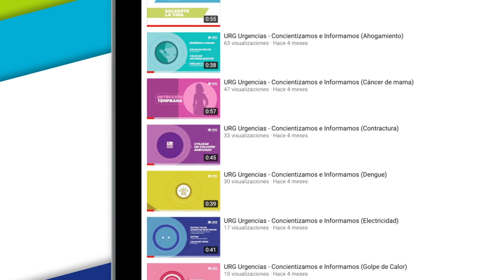URG | Sumamos canales para estar más cerca tuyo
¡Seguinos en Facebook y Youtube para enterarte de todas nuestras novedades!